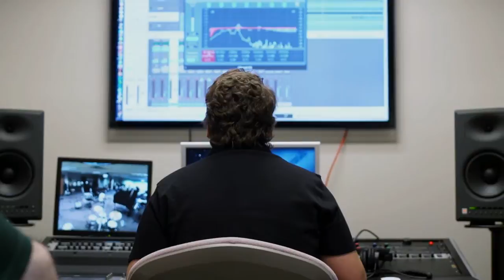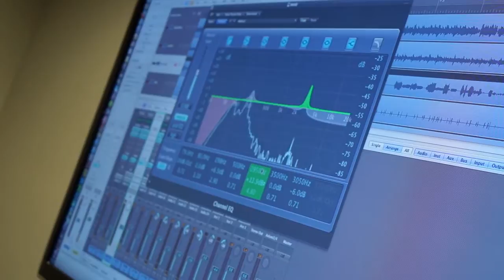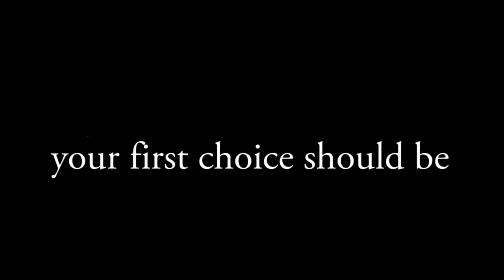Get On Board at NMC: Audio Technology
A description of the NMC Audio Technology program, with interviews of the program director and students. The program prepares students for careers in music production and sound recording and positions like Sound Engineer, Recording Engineer, Sound Designer, Composer, Mixing Engineer, Mastering Engineer, Archivist, Audio and Visual Equipment Technician, Producer, Broadcast Technician, Pro Tools Operator, Audio Editor, and Audio Post Production. NMC is an Apple Authorized Training Center for Education and an Avid Training Center. Students in our Audio Tech program can earn certification in Apple Logic Pro X and Avid Pro Tools through their NMC coursework.

Learn more about the NMC Audio Technology program at nmc.edu/audio